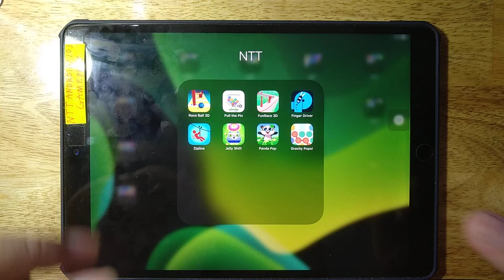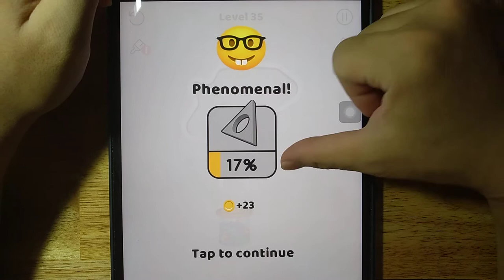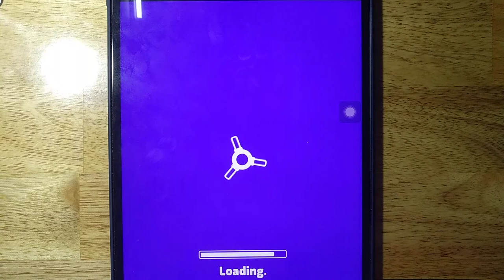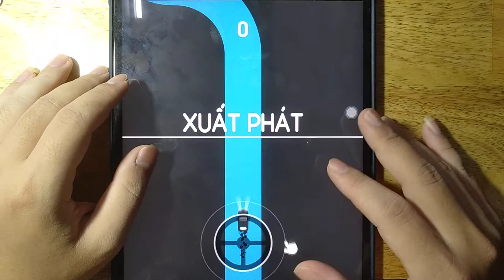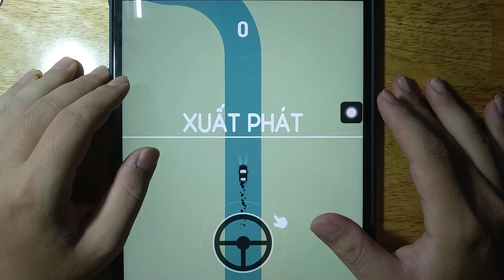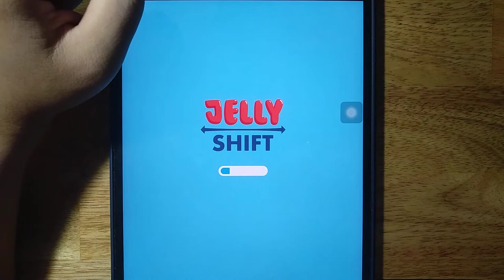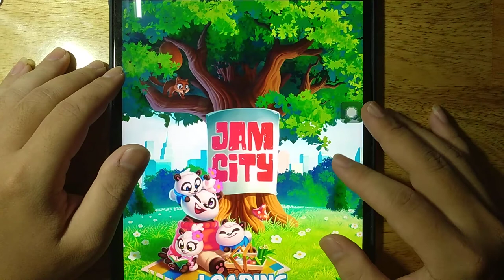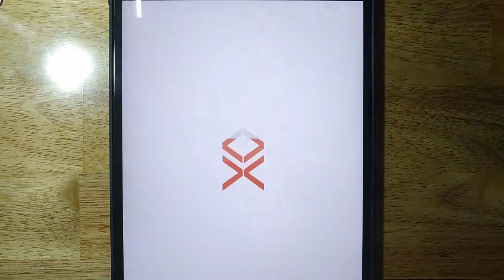Race Ball 3D, Pull the Pin, Fun Race 3D, Finger Driver, Zipline, Jelly Shift , Panda Pop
Race Ball 3D, Pull the Pin, Fun Race 3D, Finger Driver, Zipline, Jelly Shift , Panda Pop, Gravity Pops

Android GamePlay
iOS GamePlay
iPad GamePlay
GamePlay Walkthrough